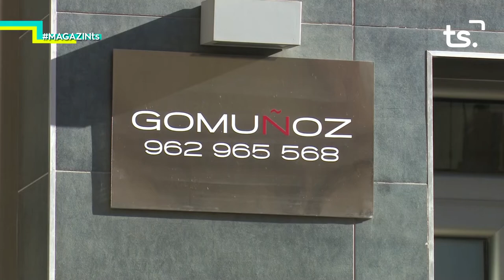2019 06 11 MAGAZIN TS - SERGIO MUÑOZ I DAVID MUÑOZ